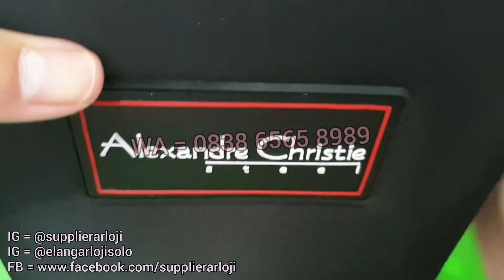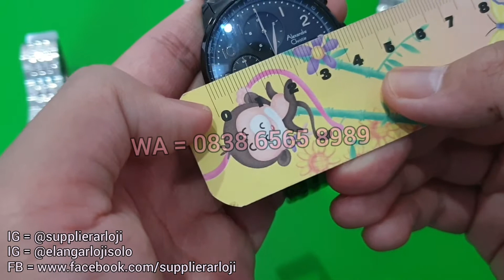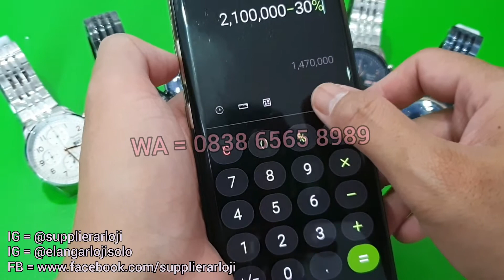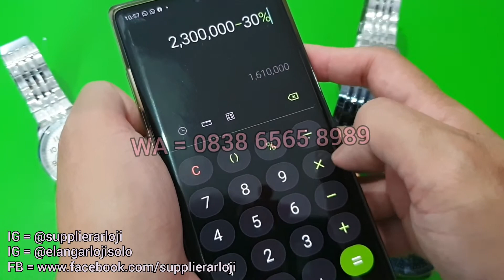AC 6492 : REVIEW JAM ALEXANDRE CHRISTIE CLASSIC TERBARU (2020)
REVIEW DAN DETAIL JAM TANGAN AC 6492 TERBARU.

Belanja Online?

Playstore :
ELANG ARLOJI

Just contact =
ELANG ARLOJI
Jl. Kebangkitan Nasional No 34
Solo 57141